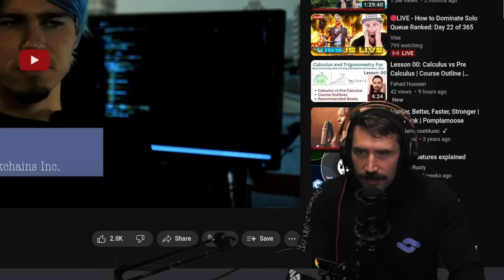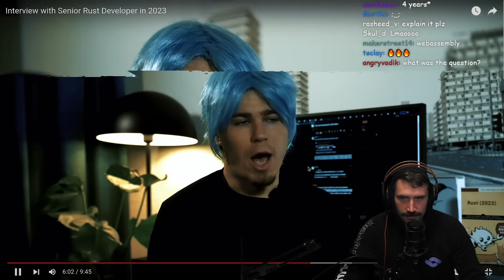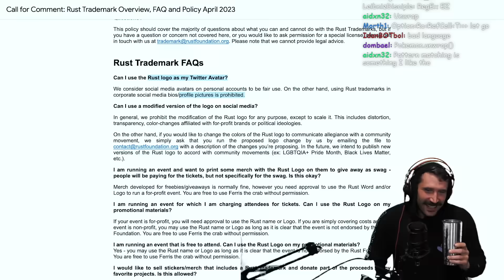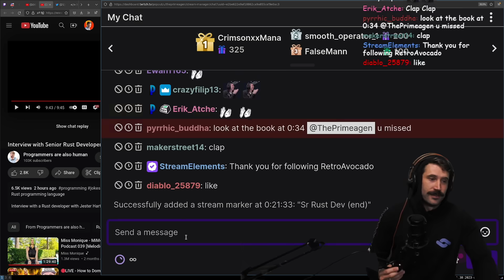Interview With Sr Rust Developer | Prime Reacts